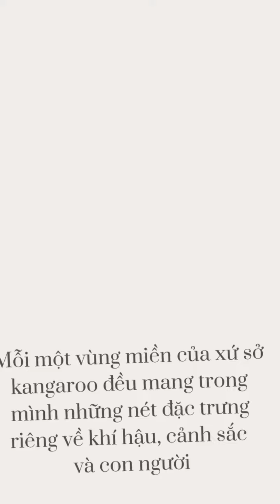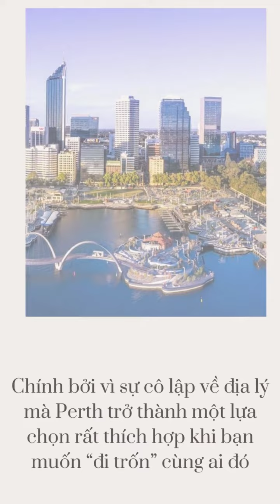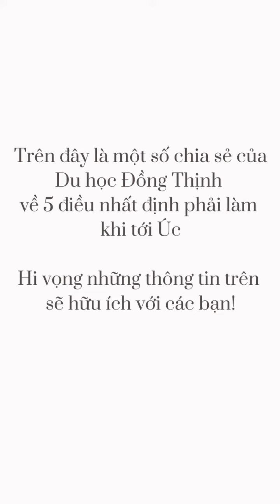Du Học Đồng Thịnh - 5 ĐIỀU NHẤT ĐỊNH PHẢI LÀM KHI TỚI ÚC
[5 ĐIỀU NHẤT ĐỊNH PHẢI LÀM KHI TỚI ÚC]
Mỗi một vùng miền của xứ sở kangaroo đều mang trong mình những nét đặc trưng riêng về khí hậu, cảnh sắc và con người. Để có thể cảm nhận trọn vẹn cuộc sống, văn hóa người dân bản địa, bất cứ du khách hay du học sinh Úc nào cũng nên thử trải nghiệm những điều thú vị dưới đây để không cảm thấy nuối tiếc khi trở về nhà. Hãy cùng Du học Đồng Thịnh tìm hiểu 5 điều nhất định phải làm khi tới Úc nhé!
🎉 Thông tin chi tiết xem tại đây:
🎉 Tìm hiểu thêm về các chia sẻ, kinh nghiệm và ngành nghề Du học Anh tại đây
Đừng quên điền link để có cơ hội nhận học bổng du học tại Anh quốc nhé ^^

🏡 London:
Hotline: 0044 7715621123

(Huong Truong)